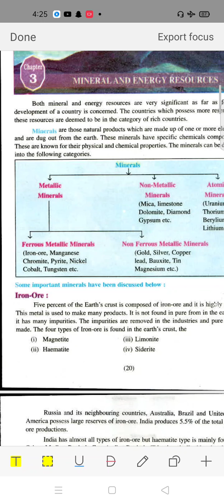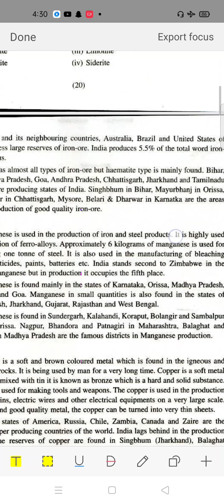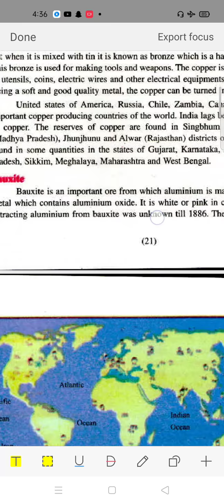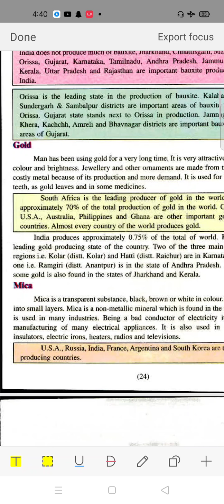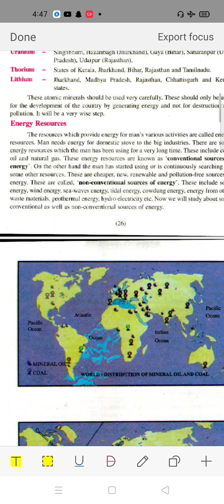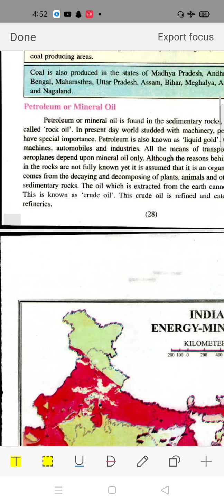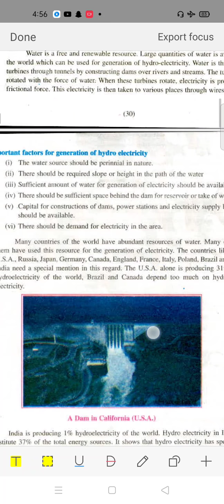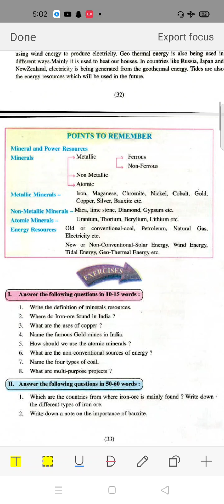Class 8th || PSEB|| Geography|| Chapter 3 || Minerals and Energy Resources